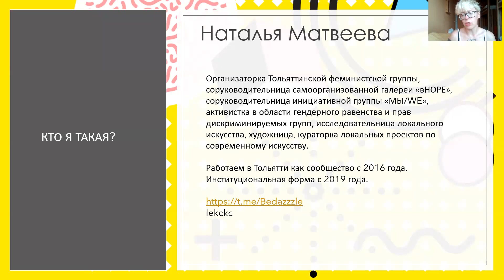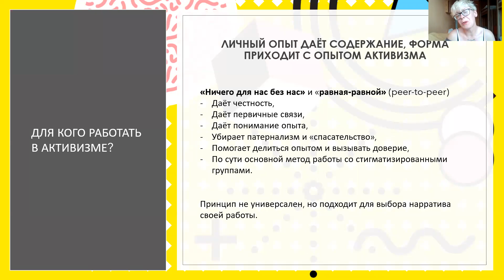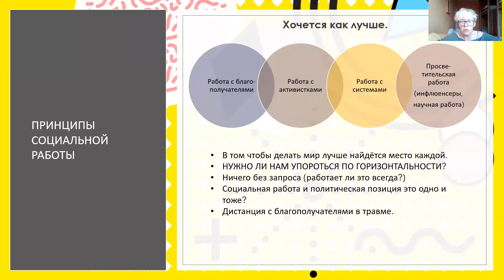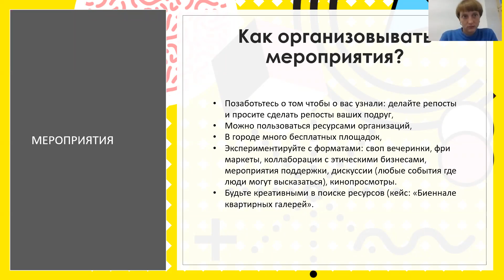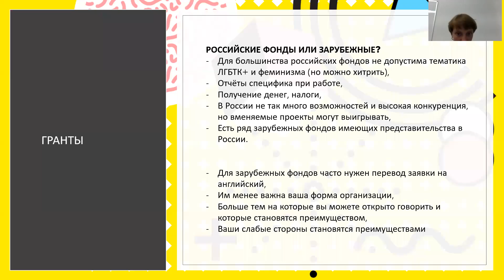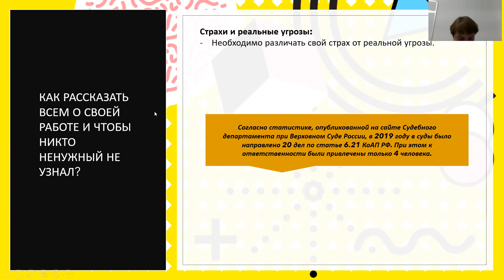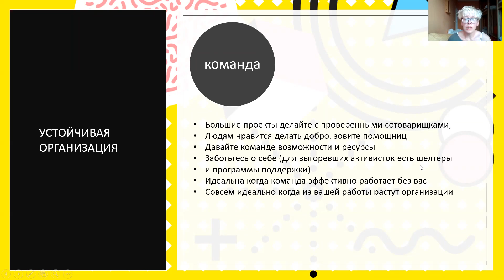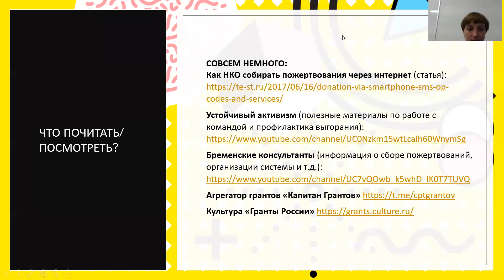Создание устойчивой самоорганизации // Creating a sustainable self-organization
Наталья Матвеева (Тольятти) // Natalia Matveeva (Togliatti)